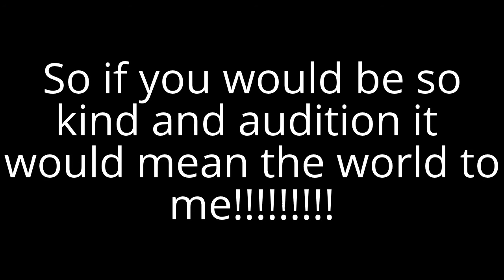ALDC vs. CADC Role Play Auditions!!!!!!! (OPEN)